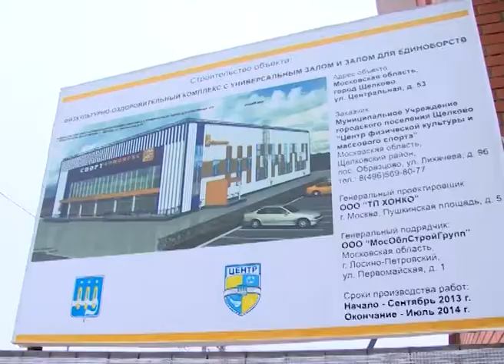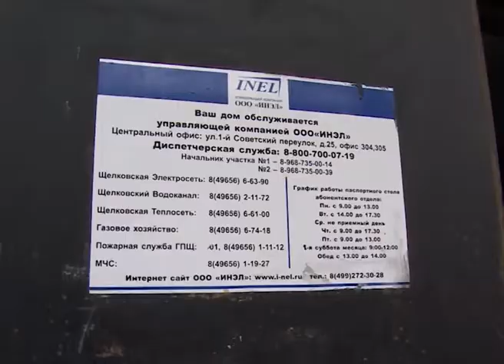Объезд по социально-значимым объектам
Спортивная инфраструктура, межрайонные очистные сооружения и лагерь Юнармеец. Объезд по социально-значимым объектам провели сотрудники администрации Щелковского района во главе с руководителем Алексеем Валовым. В рамках выездного совещания были решены вопросы финансирования и сроки ремонтных работ в детском оздоровительном учреждении, которое не так давно перешло в муниципальную собственность от Министерства обороны